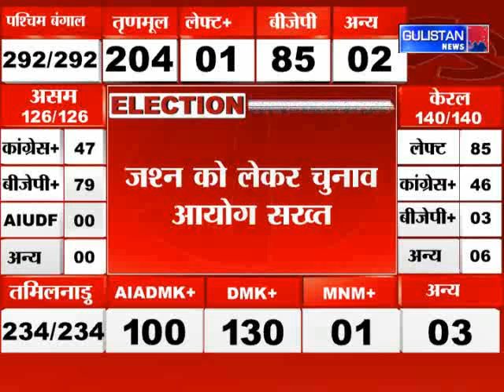Election Commission strict about celebration, EC directives to chief secretaries of 5 states